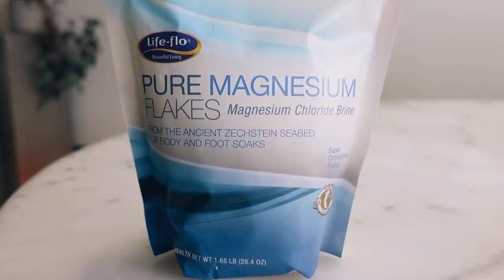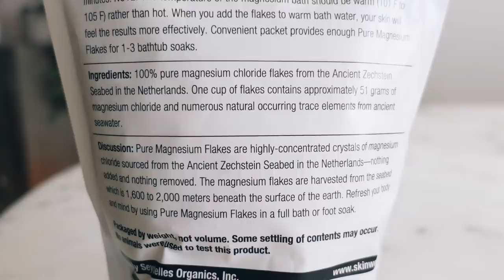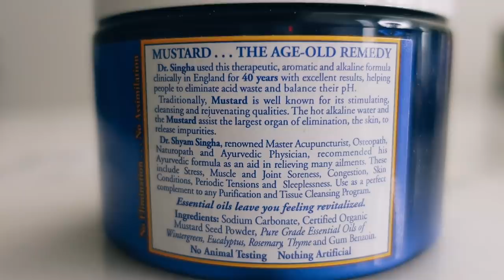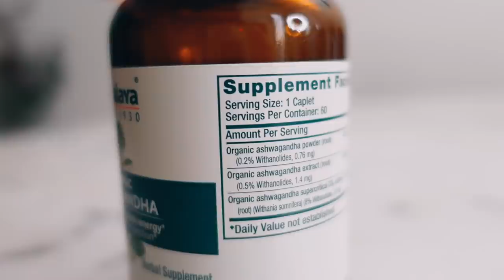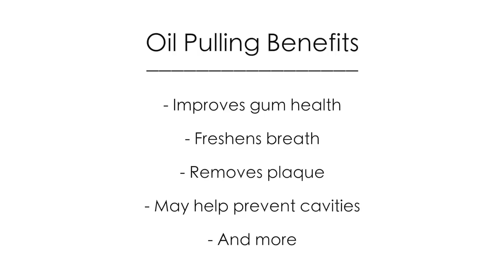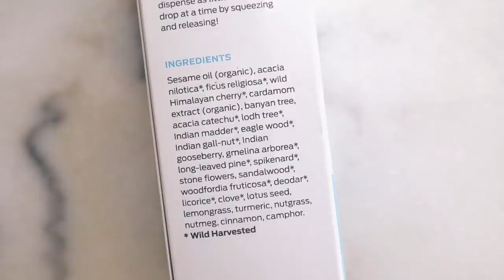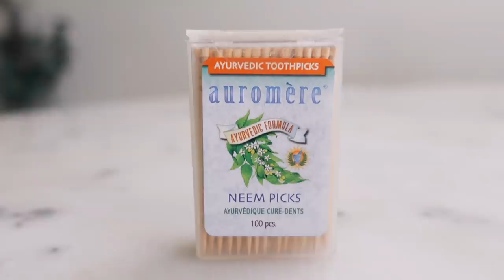HOLISTIC HABITS & TIPS FOR 2021 + Favorite Wellness Products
OPEN ME: New and returning customers will get a discount OFF their iHerb order with no minimum purchase by clicking

Hi Guys! In todays video I'm sharing some wellness tips and holistic habits for the New Year. I also share some of my favourite products from Iherb. Hope you enjoy!